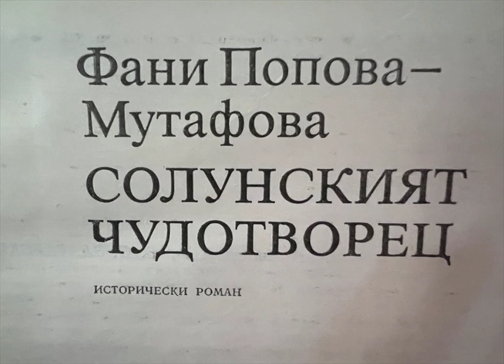Солунският Чудотворец, 8 глава, книга на български от Фани Попова - Мутафова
Солунският Чудотворец, 8 глава
книга на български от Фани Попова - Мутафова

Solunskiat Chudotvoretz, chapter 8
book by Fani Popova - Mutafova, read in Bulgarian for Nate